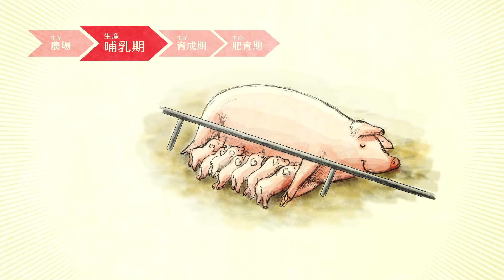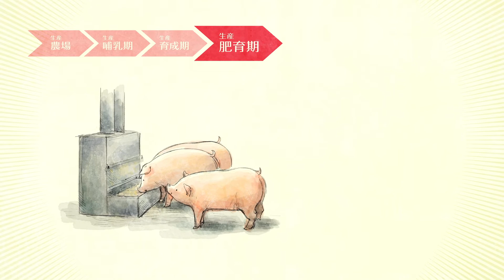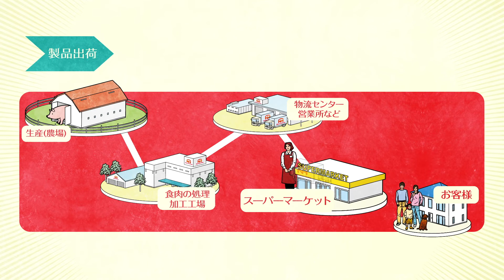国産豚肉 麦小町〈生産から販売まで〉